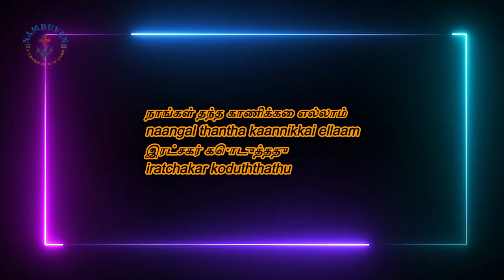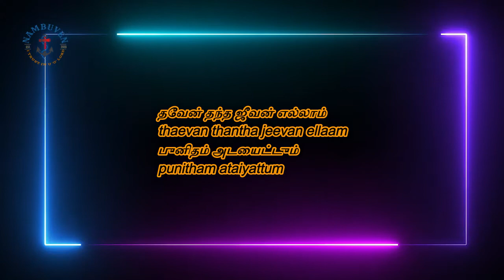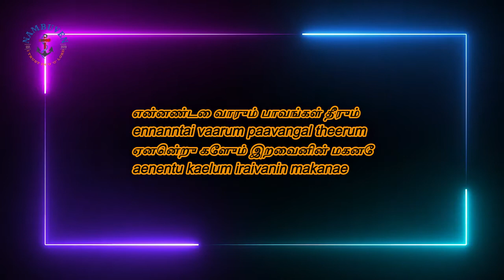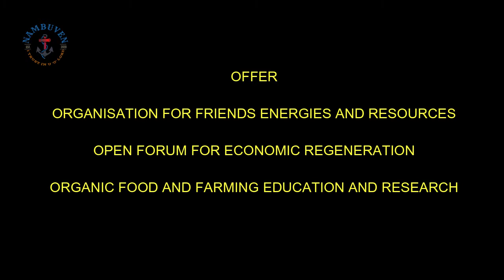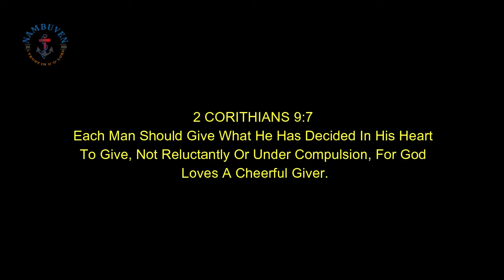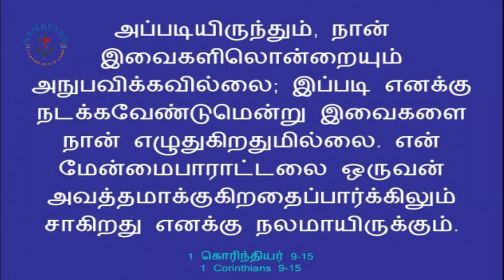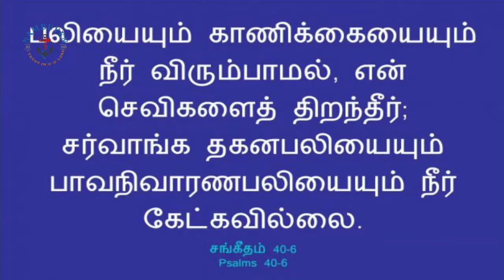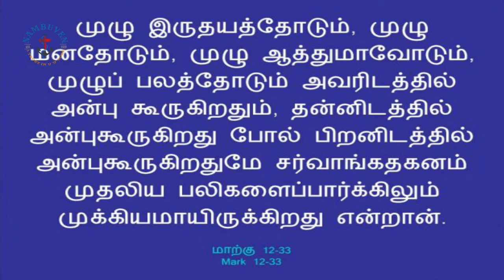" God Loves A Cheerful Giver."/ DAILY BREAD / BRO : JAYA BABU M / 28 /08 /2021.